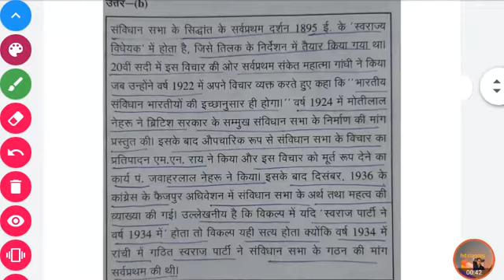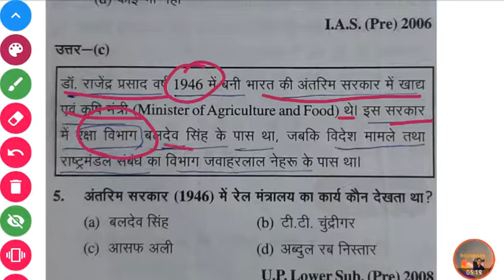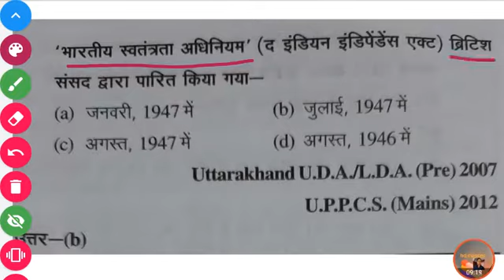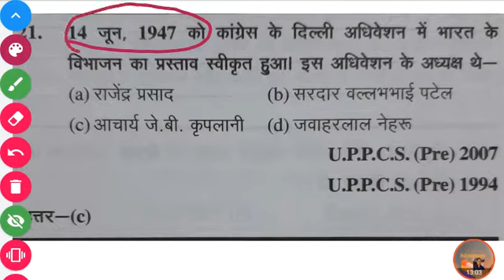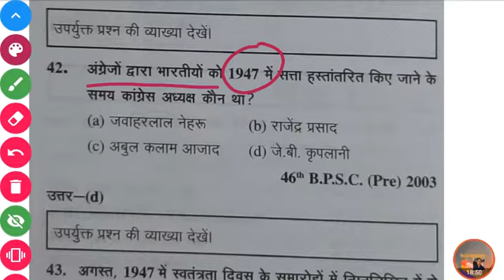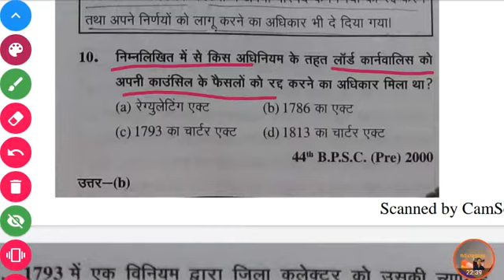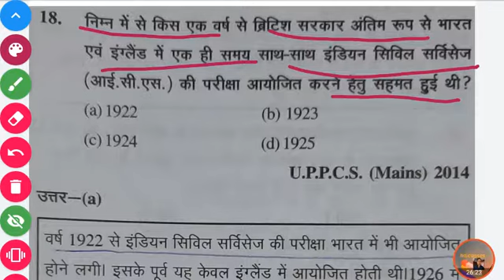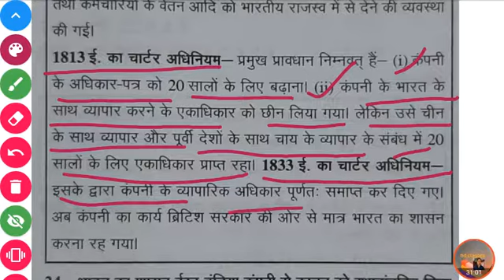Modern history part -13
Pcs mcq